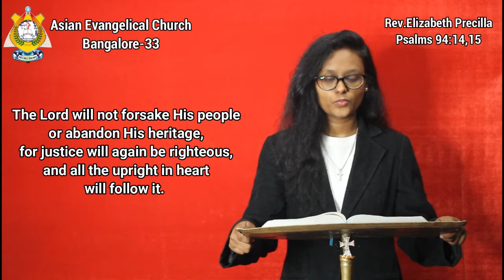THE WORD OF GOD FOR YOU TODAY 09-09-2022 ( TAMIL /ENGLISH) *WE PREACH CHRIST THE KING OF GLORY* AMEN